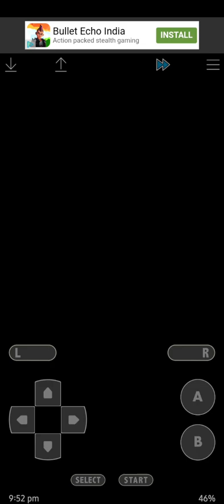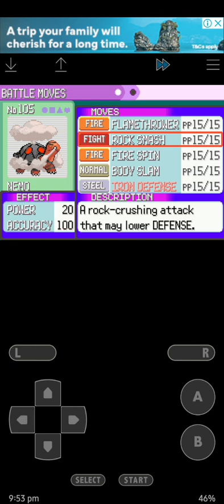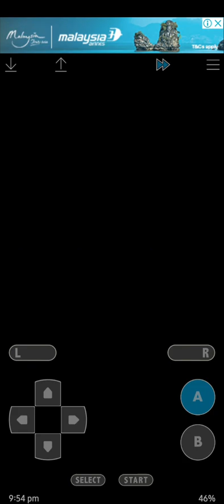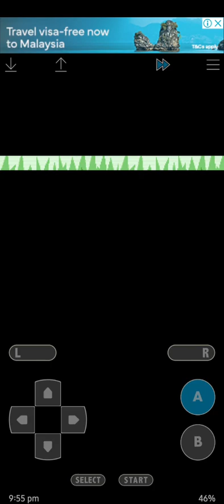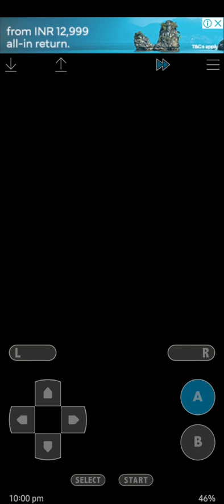Pokémon Emerald Nuzlocke: Episode 20